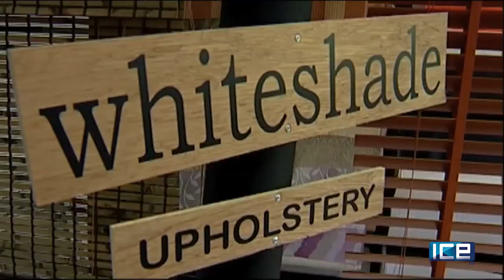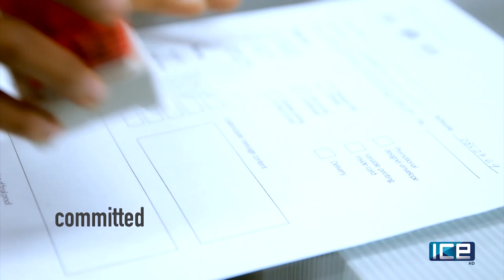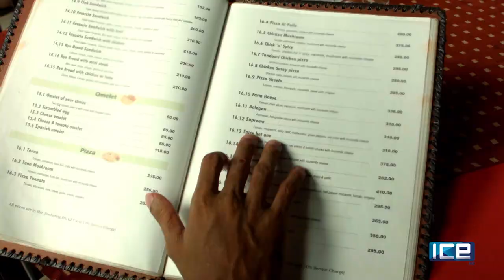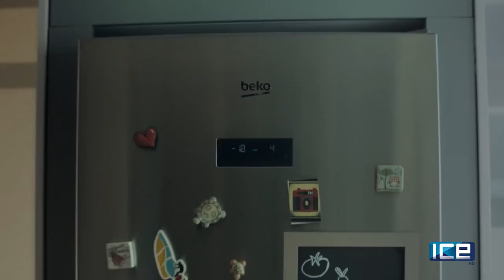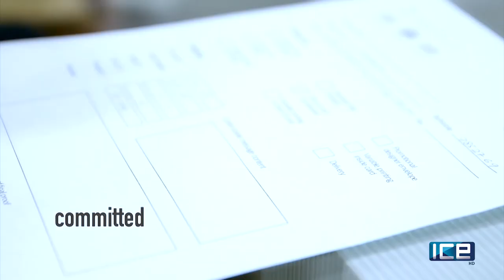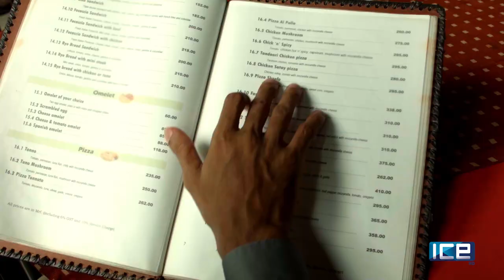Azxona S01E016 - Moosa Manik